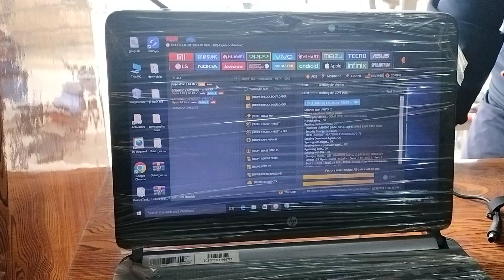unlock tool frp / 2024 Frp tool / All ( Mediatek and Qulecom CPU FRP )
2024 UPDATE :- Samsung Galaxy Frp Bypass Android 13 Without Pc [100% Success] No Adb Enable Fail

FREE :- 2024 SAMSUNG FRP Bypass Android 13 (100% DONE) No *#0*# | No Need Unlock Tool

Samsung Frp Bypass new track 2024
Samsung Google Account Unlock free tool
samsung frp bypass enable ads failed fix
free frp bypass
samsung *#0*# not working
samsung frp removed 2024
samsung Android 13 frp bypass adb enable fail